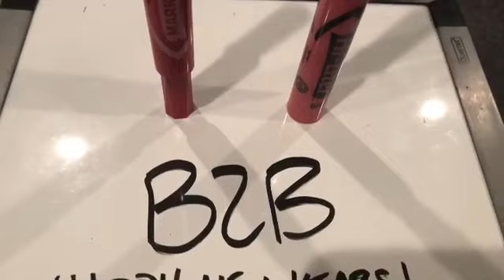🤡Sams New Year Comp🤡